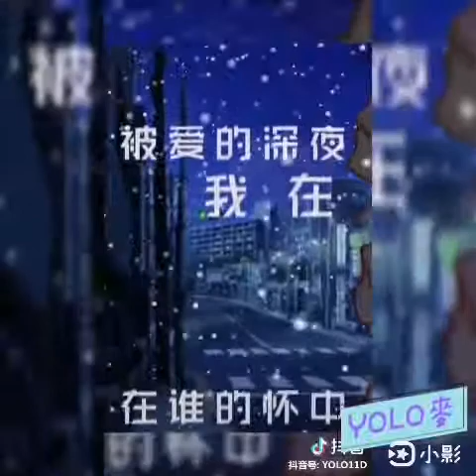Penyanyi Tiktok generasi baru Cina - Mai Xiaodou II